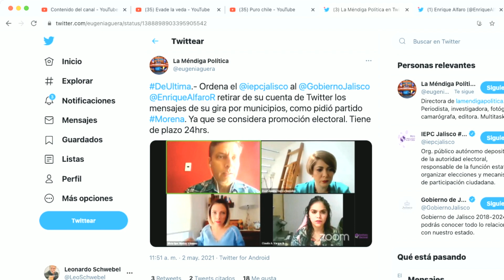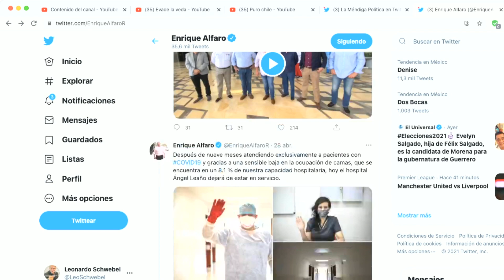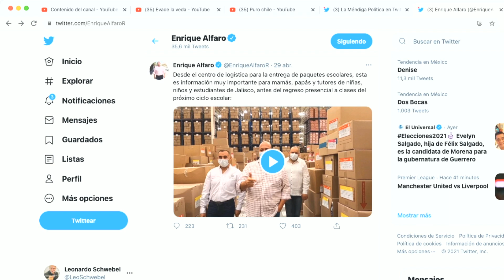Autoridad confirma delito electoral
Tal como advertí se ha estado incumpliendo con la veda electoral en Jalisco

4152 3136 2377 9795